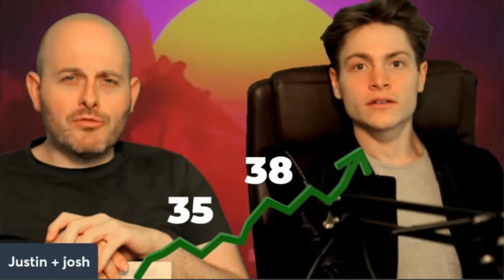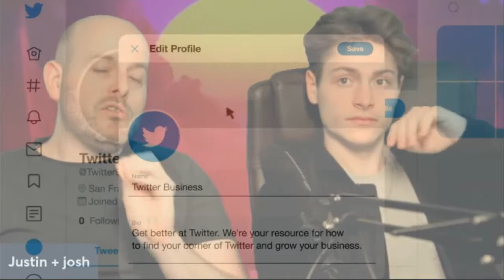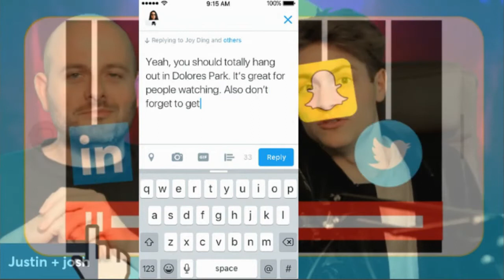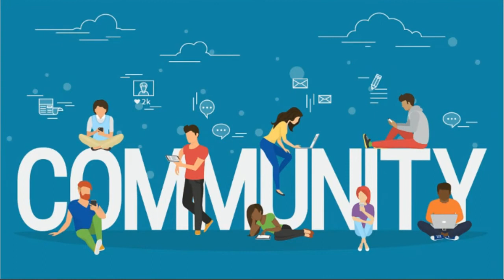They didn't want this